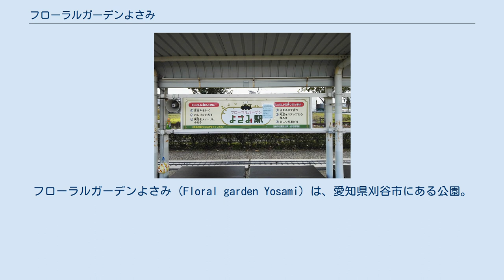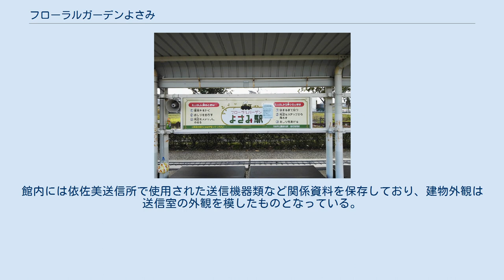フローラルガーデンよさみ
フローラルガーデンよさみ（Floral garden Yosami）は、愛知県刈谷市にある公園。
依佐美送信所の社宅跡地にあり、花と緑をテーマとしている。
 2007年（平成19年）4月1日、依佐美送信所記念館と同日にオープン。
面積約34,300m2の敷地内には、依佐美送信所記念館をはじめイングリッシュガーデンや公園事務所やカフェなどが入るフローラルプラザ、ミニSLや遊具広場などの施設があり、親子が一緒に楽しめる公園となっている。
園内にはこのほか、記念鉄塔や対欧無線通信発祥地の石碑が設置されている。
 また、毎月第1日曜日には「よさみガーデンマルシェ」が開催されており、買い物客で賑わっている。
 依佐美送信所記念館（よさみそうしんじょきねんかん）は、愛知県刈谷市に所在するフローラルガーデンよさみ内に開設された記念館である。
 2007年（平成19年）4月1日にフローラルガーデンよさみと同日に開館。
館内には依佐美送信所で使用された送信機器類など関係資料を保存しており、建物外観は送信室の外観を模したものとなっている。
 2007年には館内に保存・展示されている高周波発電機が日本機械学会認定の機械遺産に認定されている。
 2012年（平成24年）3月31日には改修工事を終えリニューアルオープンした。
 ^ 電子情報通信学会東海支部の創立50周年事業として1989年（平成元年）の公園開設以前に建立されたもの 依佐美送信所記念館に関するカテゴリ: